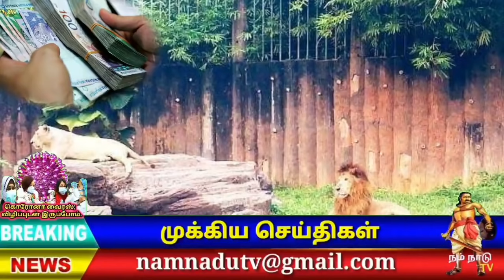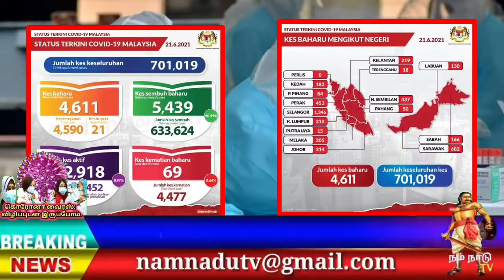வான் போக்குவரத்து துறை 2022 ஆம் ஆண்டில் ! Malaysia breaking News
கொவிட் அச்சருத்தலினால் கடந்த ஒரூ ஆண்டுகளுக்கும் மேலாக அனைத்துலக விமான சேவை பொருளாதார ரீதியில்  பாதிப்படைத்ததுநாடு முழுவதிலும் கொவிட் தடுப்பூசி போட்டுகொள்வதில் மக்கள் ஆர்வம் செலுத்தியவரும் காரணத்தால் கொவிட் தொற்று தற்போது ஓரளவு குறைந்துள்ளது என்றே கூறலாம் இன்நிலையில் ஏர் ஆசியா குழும நிறுவனத்தின் தலைமை நிர்வாக அதிகாரி டான்ஸ்ரீ டோனி பெர்னாண்டஸ் தெரிவித்தது
மாநில அனைத்துலக எல்லைப் பகுதிகள் கட்டம் கட்டமாகத் திறக்கப் படுவதன் மூலம் வான் போக்குவரத்துத் துறை வரும் 2022ஆம் ஆண்டில் மீண்டும் இயல்பு நிலைக்குத் திரும்பும் என டான்ஸ்ரீ டோனி பெர்னாண்டஸ் தெரிவித்தார்

👇VIDEO LINK